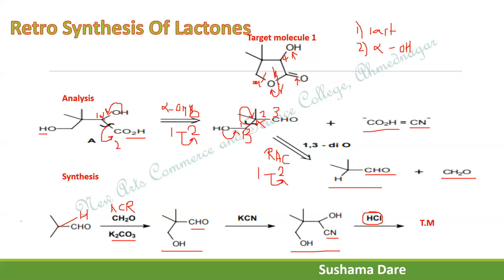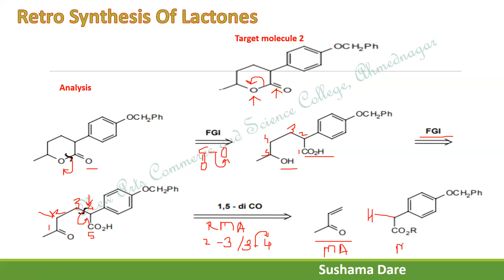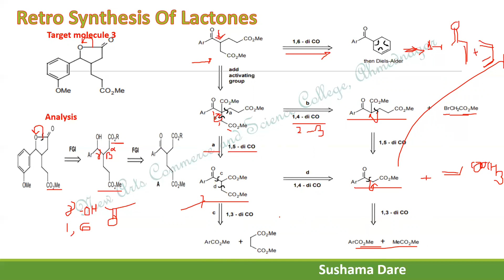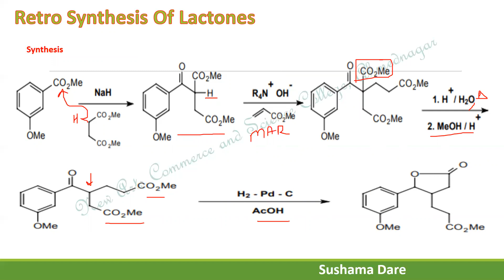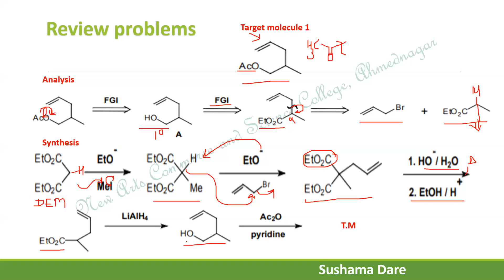Retrosynthesis of Lactone Part 1